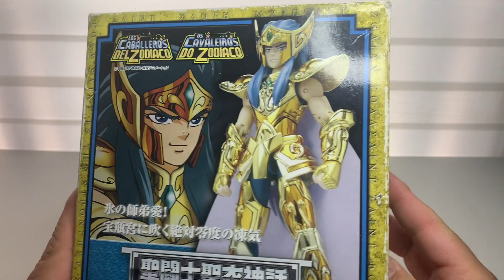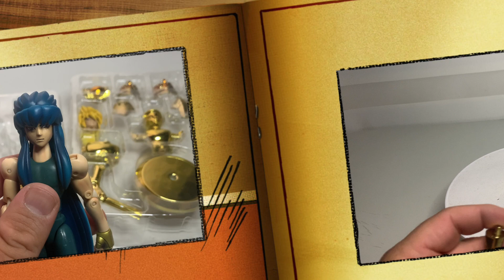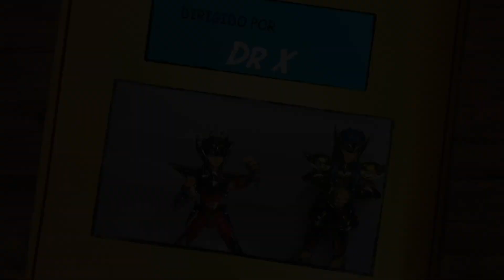retroreview saintseiya acuario mythcloth